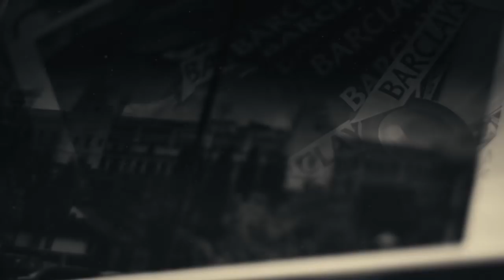MARIUSZ FYRSTENBERG - English Breakfast Extra #3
Kolejnym gościem programu EnglishBreakfast Extra jest polski tenisista Mariusz Fyrstenberg, niegdyś drugi w Fantasy Premier League na świecie. Prowadzi Przemysław